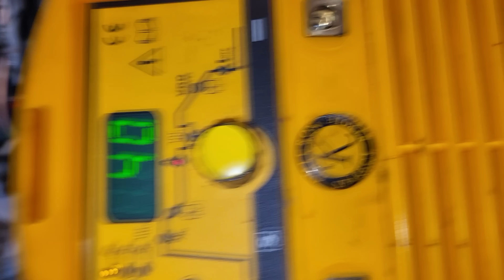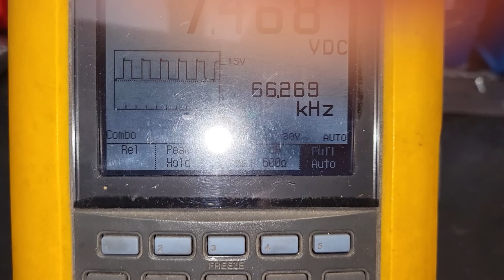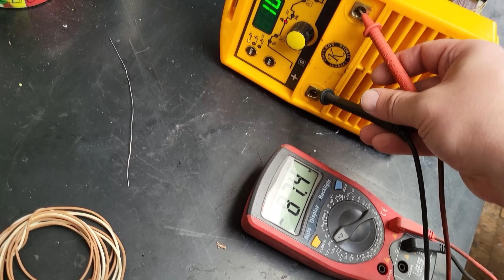Pacient č.110 - GAMA PFC